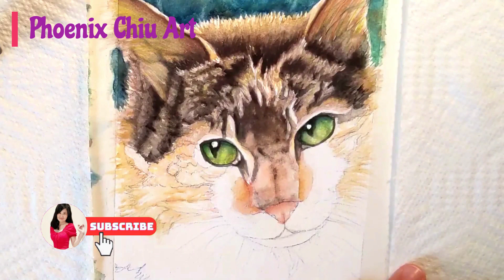How to Paint a Realistic Cat with Watercolor - Step by Step Tutorial - 水彩猫咪 😁 Sammie Ep 3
Painting cats ears - Painting a cat in watercolor - 水彩貓耳朵 - 水彩猫耳朵 😁 Sammie Ep 1

Hello, I'm Phoenix Chiu.
Thank you for coming to my channel. I am a self-taught artist with a life-long interest in art. I often draw with watercolor, water colored pencils and pastels.  My artworks are uniquely realistic, using bright colors to catch the viewer's eye, from landscape and floral, to domestic pets. I hope you have a good time looking at my artworks.

大家好，我是Phoenix Chiu。
感謝您來到我的頻道。 我是一位自學的藝術家，對藝術有著終生的興趣。 我經常用水彩, 水彩色鉛筆和粉彩畫畫。 我的作品非常寫實，從風景、花卉到家養寵物，都使用明亮的色彩來吸引觀眾的眼球。 我希望您在欣賞我的作品時,有個愉快的時光。如果你有興趣訂製根據您的照片的特定畫像,  請將您的照片透過電子郵件發送給我，並告知您需要多大尺寸的肖像畫.